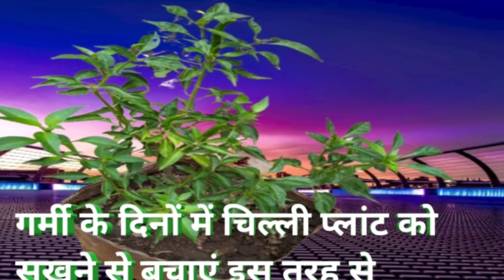गर्मी के दिनों में चिल्ली प्लांट को कैसे करें देखभाल ?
नमस्कार दोस्तों अगर आप हमारे चैनल पर नए हैं तो प्लीज हमारे चैनल को सब्सक्राइब करें और बैल आइकन को दबाए ताकि हमारे सभी नए वीडियो का नोटिफिकेशन पहुंच सके सबसे पहले आप तक धन्यवाद
तो दोस्तों आज के मैं इस वीडियो में बात करने वाला हूंकि अपने मिर्च के पौधों का देखरेख किस तरह से करें तो तुम्हारा यह वीडियो आप पूरा देखें और अपने दोस्तों के साथ भी शेयर करें